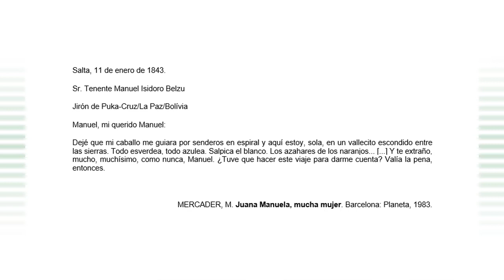Primeiro Dia - Prova de linguagens, códigos e suas tecnologias e redação - Questão 4 Espanhol